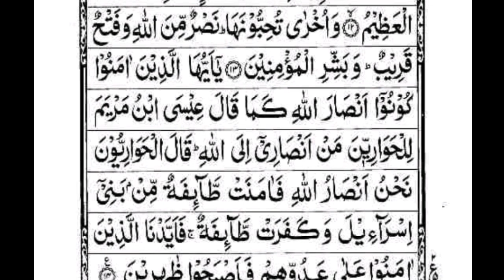SURAH AS SAFF BY SHEIKH ABDUL REHMAN SAUDIS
HADITH

(AL-BUKHARI)

Sürat as-Saff (Arabic: 3, "The Ranks, Battle Array") is the 61st chapter (sura) of the Quran with 14 verses. This sura is a Al-Musabbihat sura because it begins with the glorification of Allah.

SURAT AS SAFF

Surah As Saff

AS SAFF SUDAIS

As Saff

as saff as saff full with Arabic text

as saff sudais

Surat as saff sudais